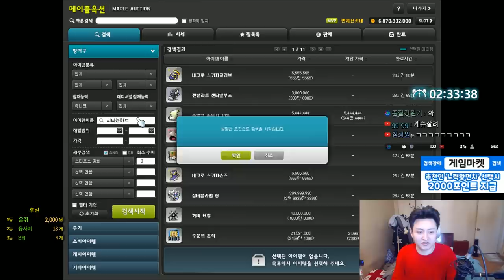7만듀블 아케인,고통의근원 영환불 . - 먼치의 메이플스토리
- Thx bro -

                           아델,와일드헌터,키네시스
220 : 스트라이커(테라버닝,극한돌파) , 205 카데나(메잘알)
203 : 히어로(심신수련관)
201 : 신궁(아무것도 안했는데) , 아크메이지(불독),썬콜 (아무것도안했는데)
          18번째 제논 (유니온 8956 시작) 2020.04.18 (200기준) - 250 달성시 9006